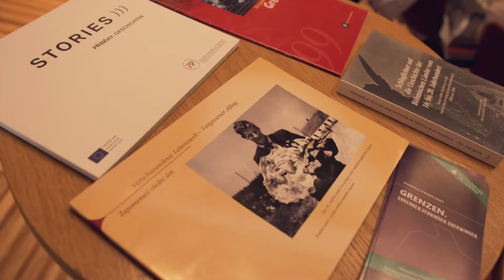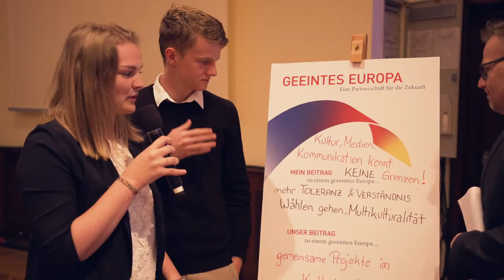Geeintes Europa - Eine Partnerschaft für die Zukunft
Vor 30 Jahren fiel der Eiserne Vorhang. Dieses Ereignis ging in die Geschichte ein und wurde bei einer Festveranstaltung in Grafenegg gefeiert. Bei diversen Workshops tauschten sich Zeitzeuginnen und Zeitzeugen mit Schülerinnen und Schülern aus. Zudem fand der Festakt "Geeintes Europa - Eine Partnerschaft für die Zukunft" statt.